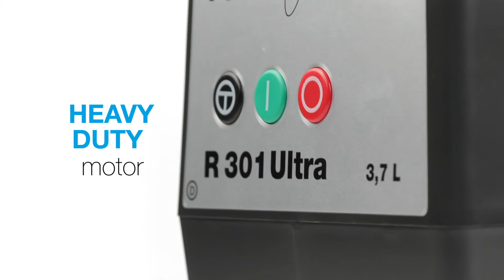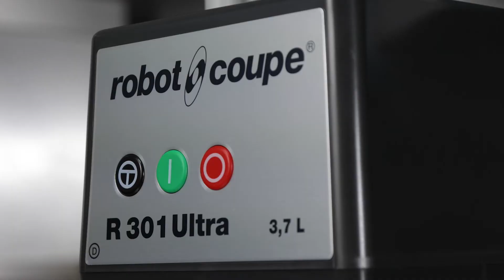Robot-Coupe R301 Ultra Food Processor : Discovery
Discover the R 301 Ultra Food Processors - Cutter & Vegetable Slicer.
2 MACHINES IN ONE!
Space saving and multifunctional, the Robot-Coupe Food Processor is one of the Chef’s greatest allies even in a very small kitchen.